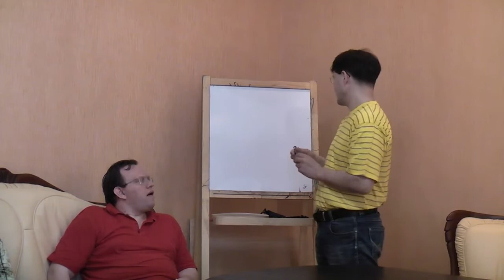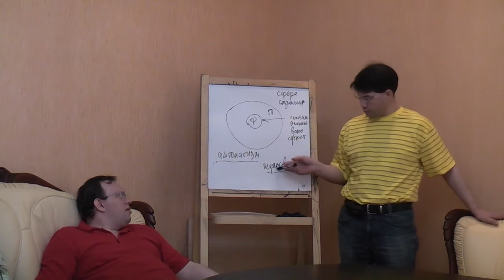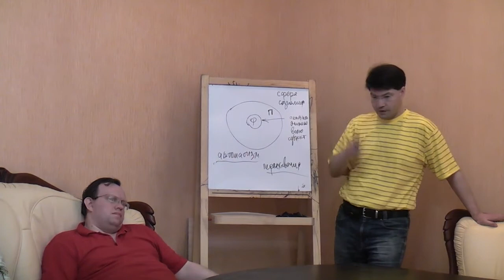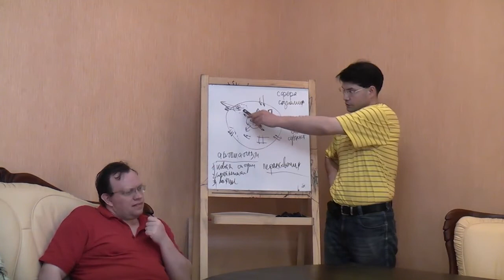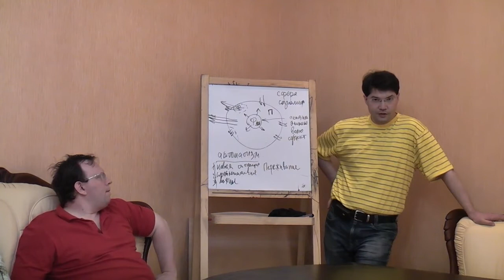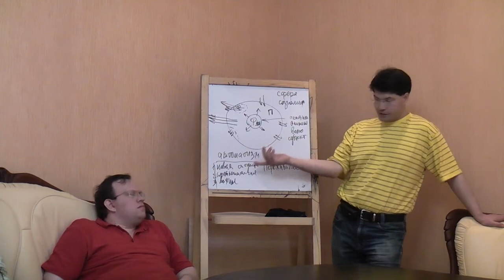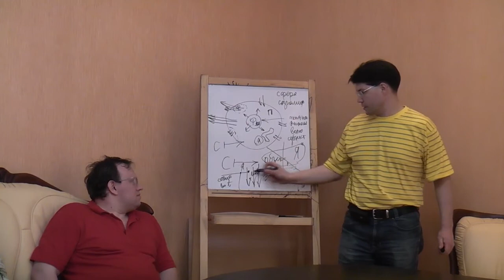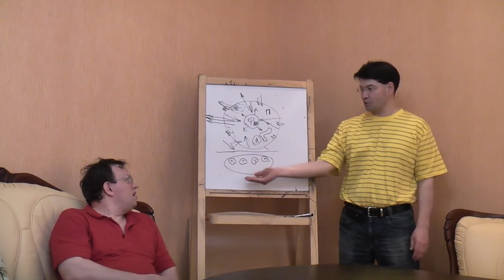Философия сознания: автоматизмы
Семинар "Философского Штурма" посвященный анализу психического поведения человека (прежде всего, в пограничных областях - автоматизмах и психических болезнях) в свете концепции сознания как сферы сознания - фокус и периферия.
 Оппоненты: Данилов Игорь (к.ф.н), Перфильев Станислав, Перфильева Наталья